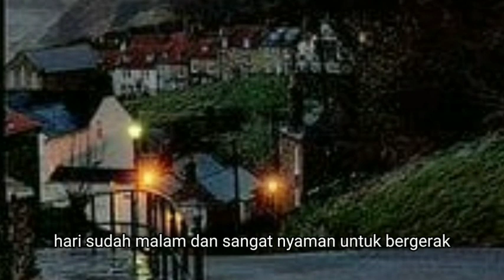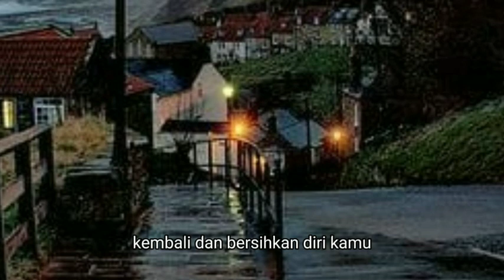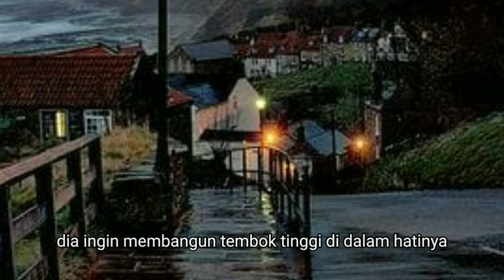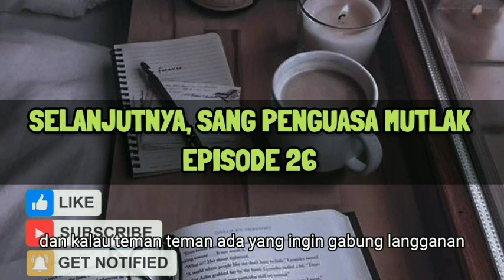BIBI LISTI TELAH DITEMUKAN !!! sang penguasa mutlak eps 25